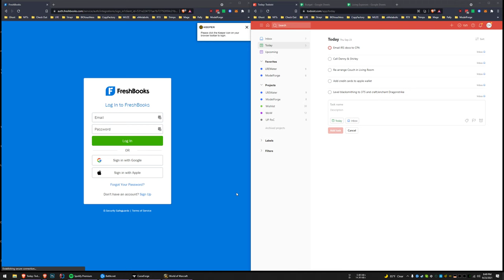After Dark Emerald Team SSC 9/23/2021 (Week 2)